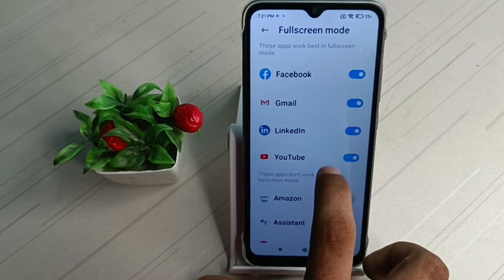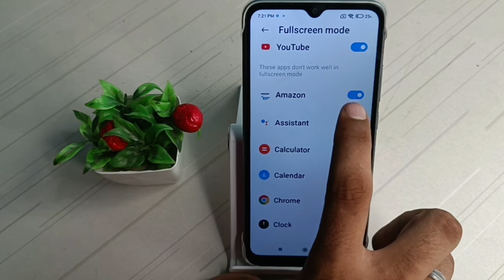how to set your aap full screen mood in poco c31, poco c 31 aap full screen full setting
.how to use pro mode in poco c3| game khelte time incoming call full screen problem| poco c3 call screen off problem| how to solve battery drain problem in poco c3| how to solve call display of problem in poco c3| how to solve camera setting in poco c3| how to enable second space in poco c3| how to settings beauty face video call in your mobile| how to enable split screen in poco c3| poco c3| how to solve call full screen problem| how to enable split screen feature in poco c3